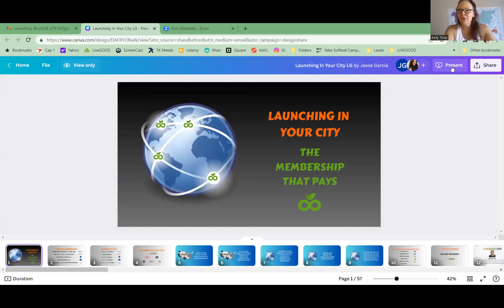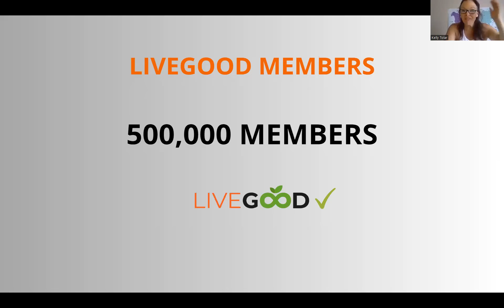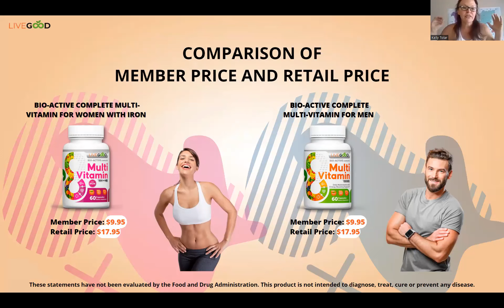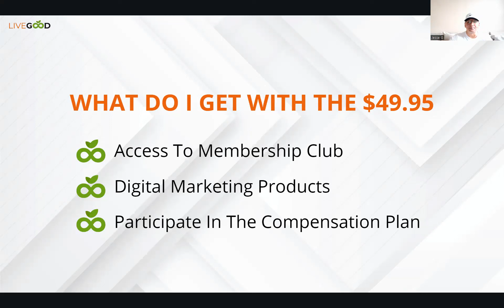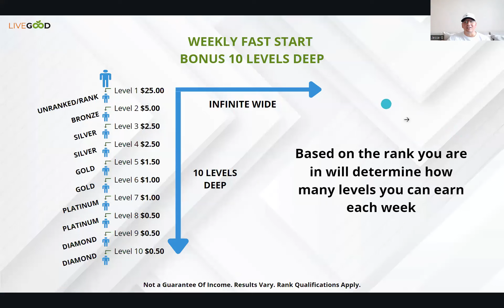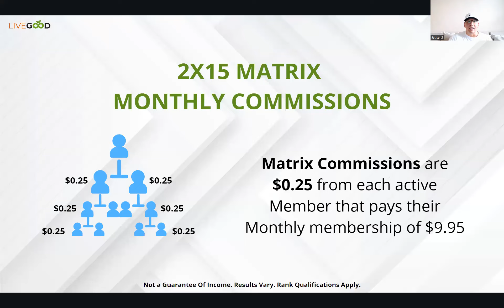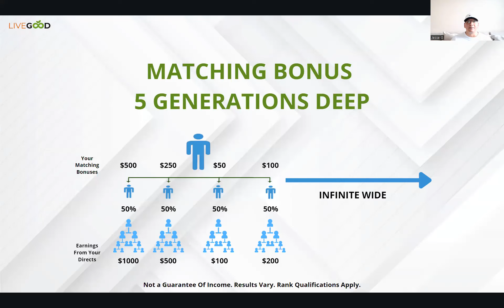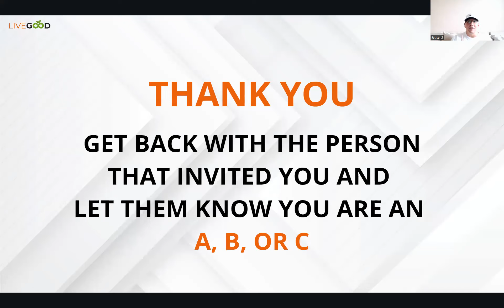LiveGood Overview July 13, 2023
Welcome To Our Ready4Cashfow YouTube Channel.

Get Back With The Person That Invited You To Watch This Presentation For The Next Step :)

I am Jesse Garcia, Founder Of Ready4Cashflow & NetGlobalPro.
DIAMOND Member With LiveGood and over 22 Years of Experience in the Direct Sales And Marketing Industry. I work full time from home. I love meeting new people, traveling and helping others become marketing professionals online and offline.

You Are Invited To Our LiveGood Webinars on ZOOM:

PASSCODE 123

Tuesdays:
10 am PST
12 pm CST
1 pm EST

Thursdays:
10 am PST
12 pm CST
1 pm EST

JESSE GARCIA
International Team Expansion Leader

Ready4Cashflow Team is a Global Community, creating multiple streams of income. Building teams, Self development & Empowerment.

Any statement made in this film is not a guarantee of results. Products are not intended to diagnose, treat, cure or prevent any disease. Always consult with physician before taking any dietary supplements. Income results vary and depend on each persons work and time invested in their daily activities.

LIVEGOOD BUSINESS
LIVEGOOD SCAM
LIVEGOOD WORK AT HOME
LIVEGOOD PRODUCTS
LIVEGOOD HEALTHY PRODUCTS
LIVEGOOD COMPENSATION